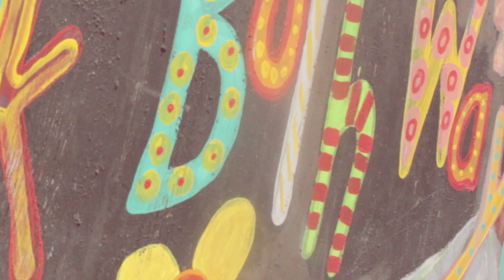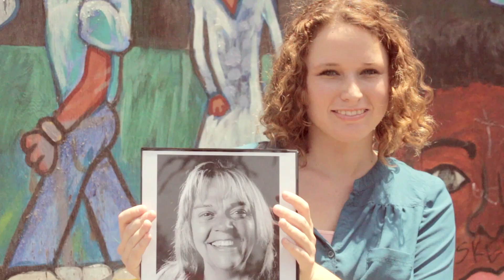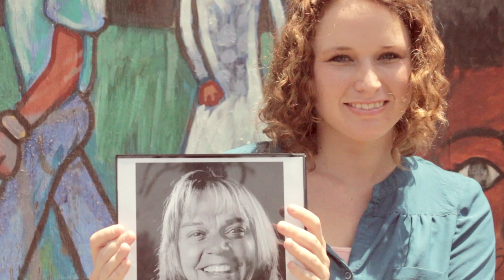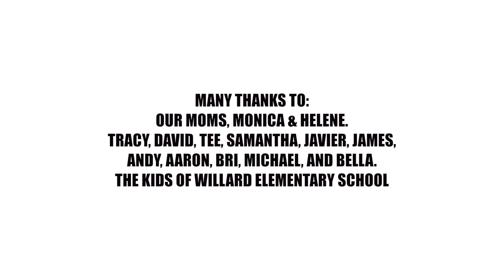BURN & DANNY DIGGS - WANT YOU TO KNOW (Official music video)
From the EP "Dope Poets Society".

Written, directed and edited by Anton Berner
Filmed and produced by Rodney Velasquez for a Black Tie Event
"Want You to Know" is produced by Danny Diggs